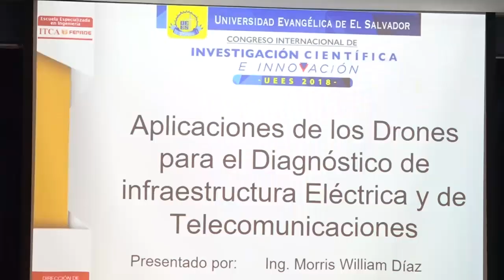ITCA Participamos en Congreso Internacional de Investigación Científica UEES 2018